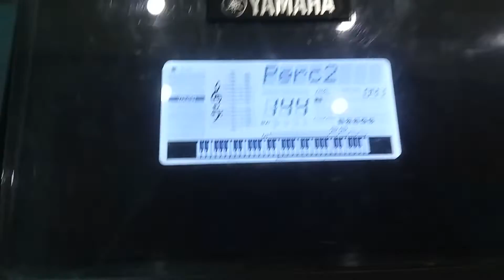a pơ gió số 144